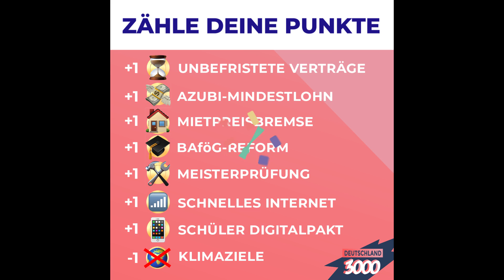Koalitionsvertrag in 2 ½ Minuten: Was ist für dich drin?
Der Koalitionsvertrag ist da! Für uns ist da zwar nicht viel drin, aber wir spielen das trotzdem mal durch: Wie viele Punkte kriegst du? Schreib deinen Score in die Kommentare 👇🏻

Es war eine schwere Geburt, aber jetzt hat die GroKo rausgeballert! Angela Merkel, Horst Seehofer und Martin Schulz haben den Koalitionsvertrag von CDU, CSU und SPD präsentiert. 177 Seiten ist er lang - aber ist da auch was für dich drin? Zählst du zu den Gewinnern oder Verlierern unter der Großen Koalition? Spiel mit uns das ultimative Koalitionsvertrags-Game...

// BILDUNG
Ob Schüler, Student oder Azubi - wenn du fleißig suchst, findest du im Koalitionsvertrag auch ein paar Goodies: Wenn du Schüler bist, gibts 5 Milliarden Euro. Soviel wollen Union und SPD nämlich in den sogenannten Digitalpakt investieren - und damit die Digitalisierung an Schulen vorantreiben.

Auch für Studenten gibt es richtig viel Geld von der GroKo: 1 Milliarde Euro für eine BAföG-Reform! Plus: sechshundert Millionen für die Unis. Und: Endlich soll es sowas wie einen Mindestlohn für Auszubildende geben. Hoffentlich wird der dann auch so hoch, dass Azubis nicht jeden Cent dreimal umdrehen müssen. Ausziehen bei Muddi wäre ja schon mal ganz nett...

// ARBEIT
Großer Streitpunkt bei den Koalitionsverhandlungen: die sogenannte sachgrundlose Befristung. Die GroKo will verhindern, dass deine Jobs immer nur für ein paar Monate sicher sind. Deshalb will sie Unternehmen jetzt vorschreiben, dass sie einen anlasslos befristeten Vertrag nur noch einmal verlängern dürfen. Dann heißt es: Unbefristet!

// WOHNEN
Bei der Mietpreisbremse will die GroKo nachbessern. Damit die endlich wirkt, sollen Vermieter jetzt verpflichtet werden, die Vormiete offenzulegen. So kannst du direkt nachrechnen, ob die maximal zehn Prozent Erhöhung bei dir auch wirklich eingehalten werden. Lass dich nicht abziehen!

// DIGITALISIERUNG
Die große Koalition verspricht ein “Recht auf schnelles Internet” bis 2025. Das klingt erstmal nach einem Schritt in die richtige Richtung - aber sollte das nicht eigentlich viel zackiger gehen?!

// KLIMA
Von den Klimazielen von 2020 hat sich die GroKo offiziell verabschiedet. Auf die Schnelle ändert sich erstmal gar nichts. Wir werden auf 2030 vertröstet. Na toll!

Übrigens ist der Koalitionsvertrag noch nicht final beschlossen - dafür müssen die SPD-Mitglieder erst noch abstimmen. 463.723 Stimmberechtigte entscheiden jetzt, ob sie mit den Vorhaben von Union und SPD leben können. Am 4. März soll das Ergebnis verkündet werden.

GroKo? No GroKo? Safe ist noch gar nichts!

Was hältst du vom Koalitionsvertrag? Kannst du punkten oder gehst du leer aus? Schreibs in die Kommentare! 👇🏻

Du willst mehr wissen? Dann empfehlen wir dir diese Artikel:

Miete, Jobs und Ausbildung: Das will die GroKo für junge Menschen tun (bento.de)

Deutschland3000 ist für dich da, wenn’s kompliziert wird: Wie sicher ist Deutschland wirklich? Was wird aus Europa? Leben wir unser Leben bloß für den Lebenslauf? Und ist Frauke Petry wirklich eine Populistin?

Eva boxt sich mit dir durch die deutsche Politik: mutig, witzig, ehrlich - und immer mit den richtigen Fragen.

Alle Videos und noch mehr Content von Deutschland3000 findest du auf Facebook

Wir gehören zu funk. Schaut da mal rein